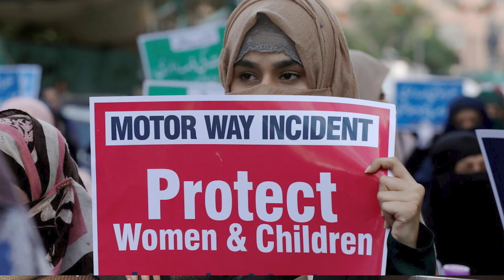Another Motorway Incident! 4 People Gone After..... | MR NOMAN VLOGS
About Me

promotions.